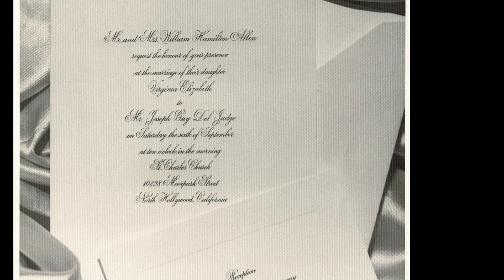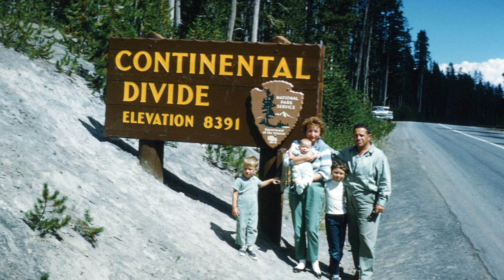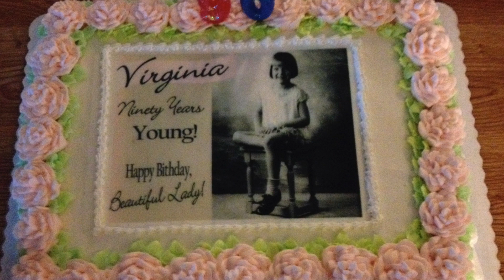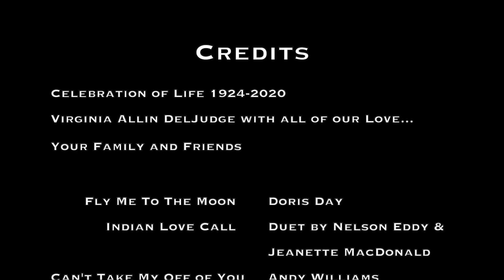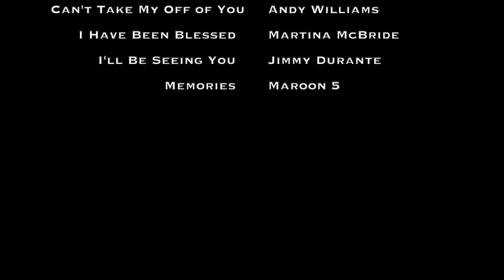Virginia 1924 2020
Remembering the life of Virginia Del Judge